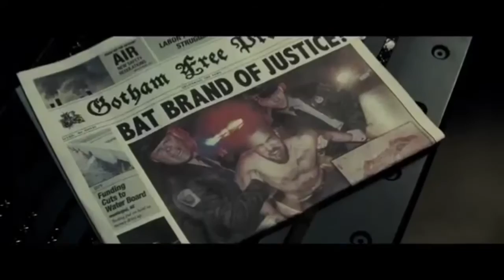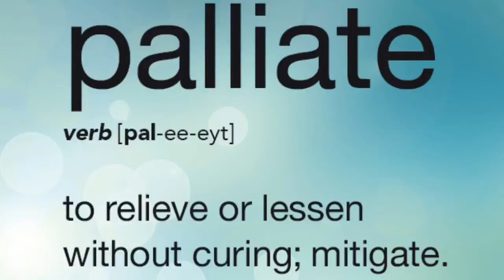PBS Announcements - April 22, 2016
Pace Broadcasting System 4/22/16